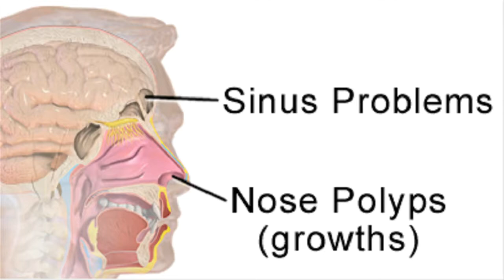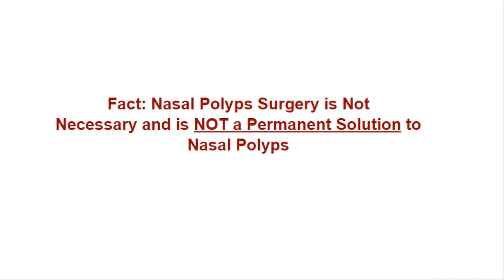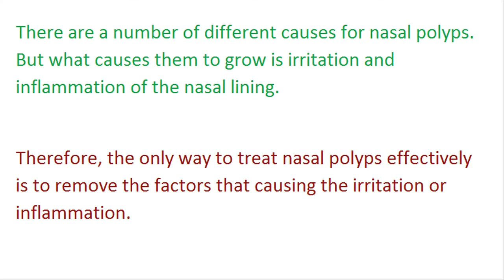What are Nasal Polyps? Causes Symptoms Treatment and the Best Removal Home Remedies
Everything you have to know about NASAL POLYPS. What nasal polyp is, the cause, symptoms, the best treatment, and the removal you can do at home
The definition of nasal polyps is simply polyps which grow bigger and bigger in the nostril. Some people are panic but nasal polyps are NON cancerous. You can see in the mirror what do nasal polyps look like. From there you can see nasal polyps images and pictures.

What actually causes nasal polyps? This questions are frequently asked by people which suffer from this polyps in a nose. The causes of this skin disease are unclear. Some suspect due to allergies, cystic fibrosis, aspirin sensitivity, or certain infections.  However the The exact cause of nasal polyps is being examined  in the health field.

Most diseases have sign. So nasal polyps symptoms can include the trouble breathing through the nose, loss of smell, decreased taste, post nasal drip, and a runny nose.  Face pain may occasionally occur. Complications may include sinusitis. When you get such symptom, it is possible you suffer nasal polyps

What is the best treatment for nasal polyps. The answer to this question depend on whom you ask. I you go to a doctors, they typically say that you have to get surgery. or you have to use some prescription  with cream, or steroid spray.

How to remove nasal poly best? As nasal polyps are non-cancerous, you are not necessary to take the scaring expensive surgery. There are some effective home remedies which remove nasal polyps permanently and fast. This video show you on how to get rid of that embarrassing nasal polyps. You can shrink nasal polyps easily at home